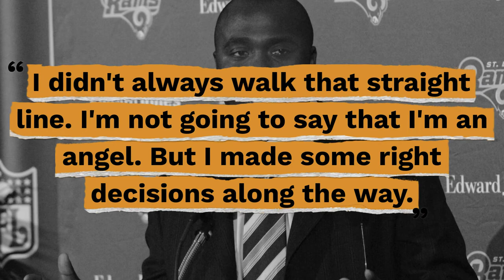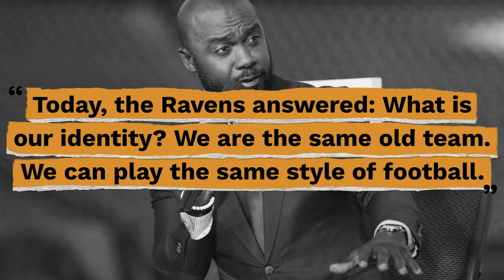Top 10 Marshall Faulk Quotes - Gracious Quotes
Useful Links:
► FREE Daily Devotion Quotes & Weekly Inspiration